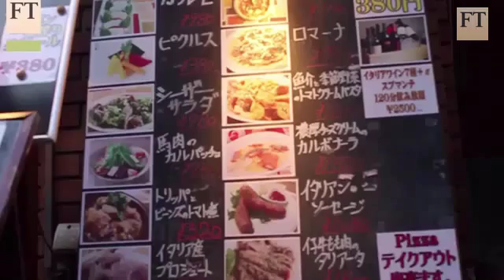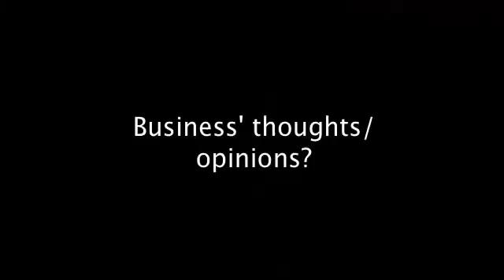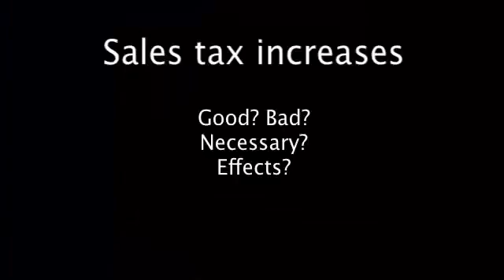Gov. Tax - The current sales tax increase in Japan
Do the real events and its consequences hold ground under our Micro microscope.
Well As we know from our video tutorials the tax burden would be shared by the two groups (consumers and producers). Who pays more would depend on the responsiveness or price sensitivity of the two groups - i.e. the elasticity of demand and supply.